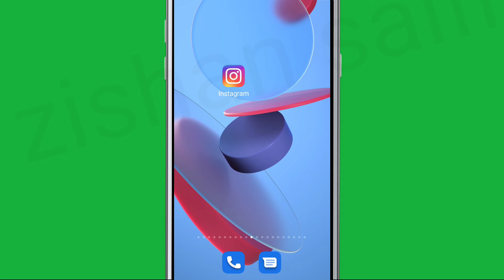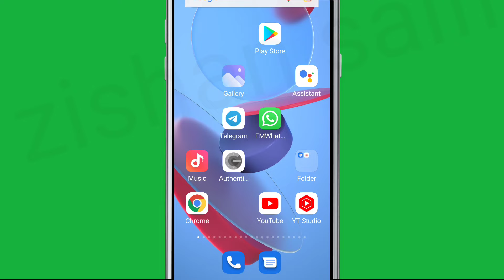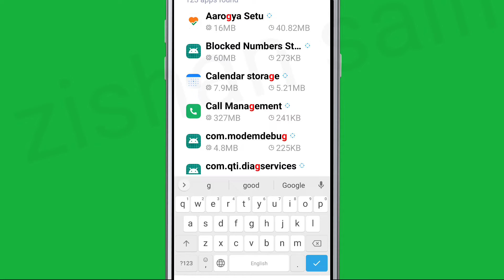Fix Instagram Enter the 6 digit code not recieved || Security Code Not Coming by Gmail in Instagram